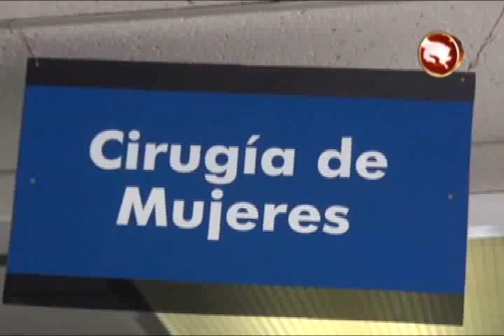Joven genraleña re recupera en el hospital